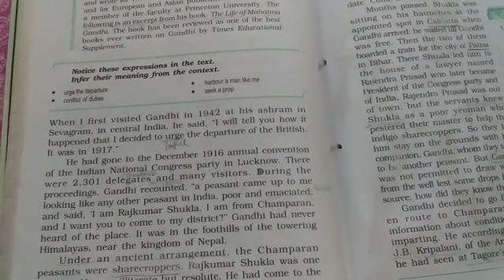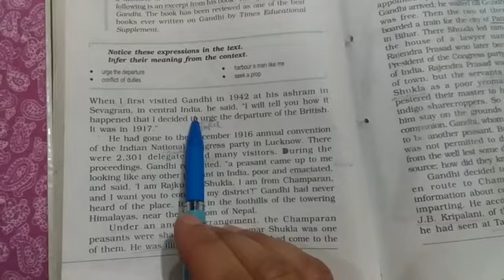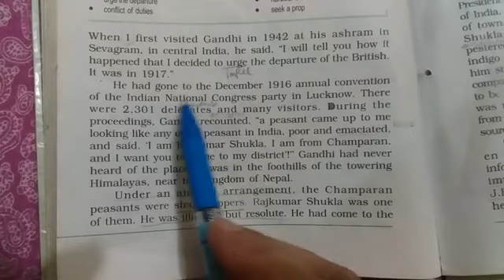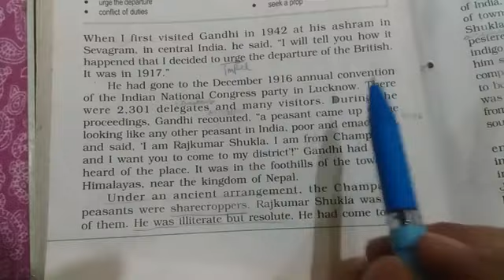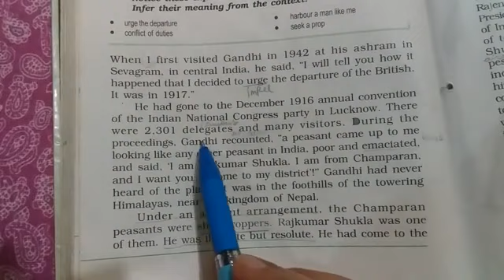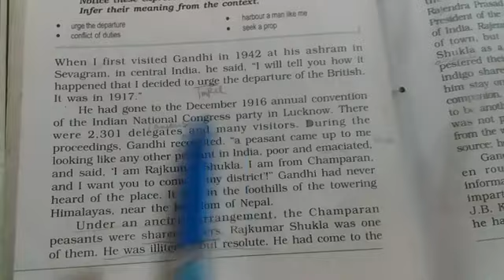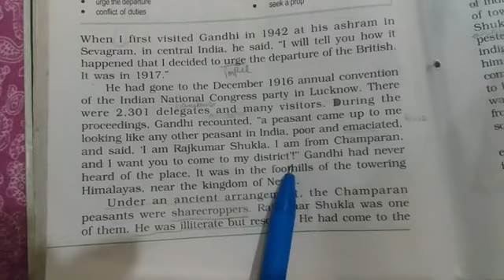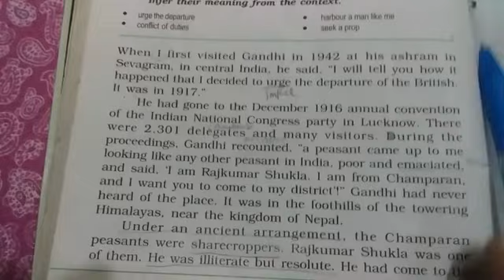Indigo (Lec.2) by Usha ma'am